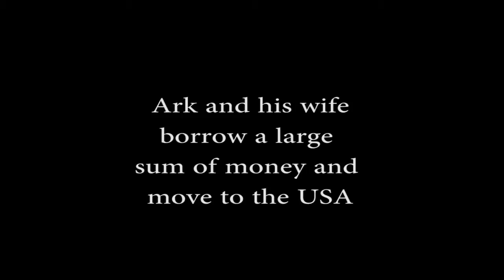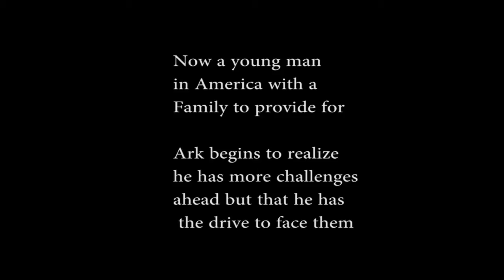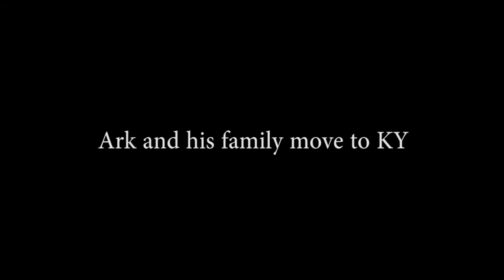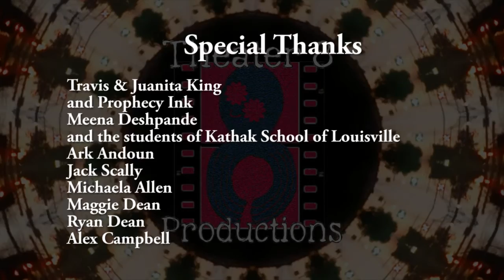The 502 Revue B Side Episode 1 Passion (leaked version)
First B-Side Episode of the series "The 502 Revue"
version 1.0
11/30/14 official leak